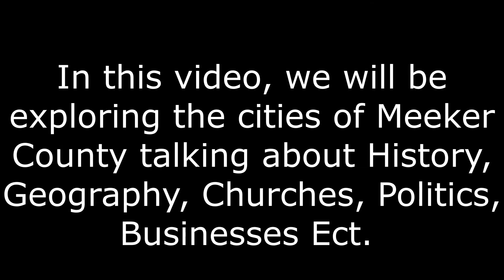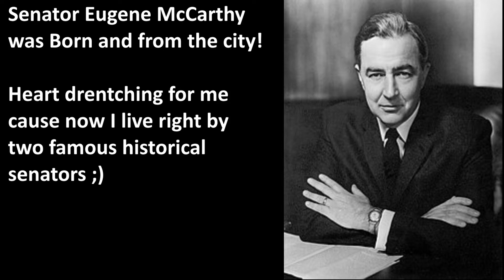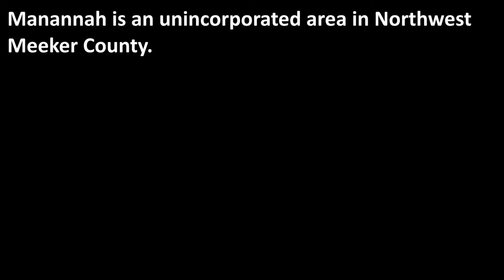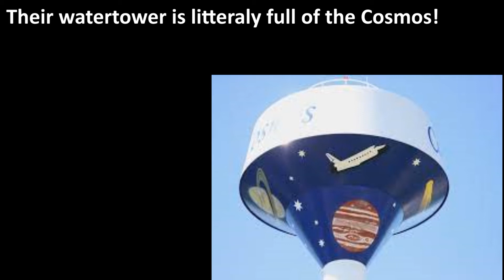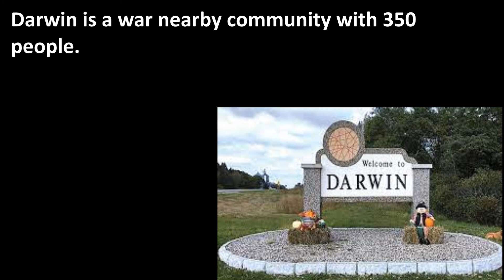Explore Minnesota | Meeker County